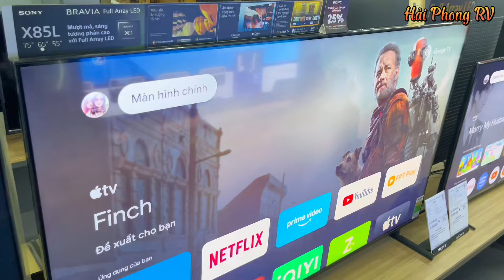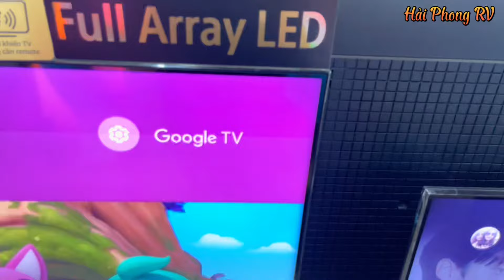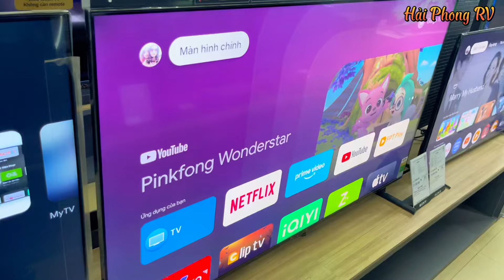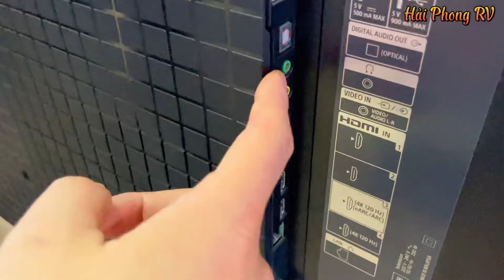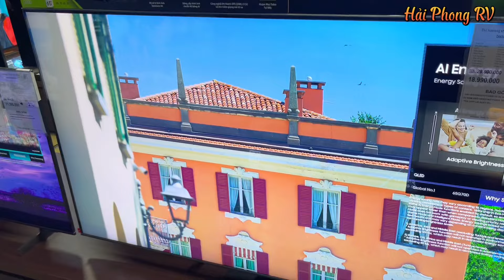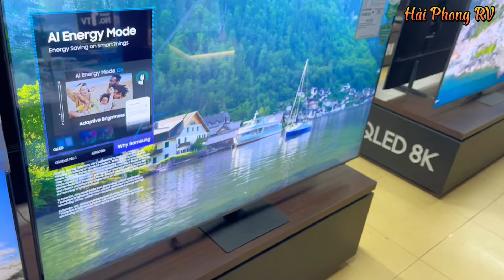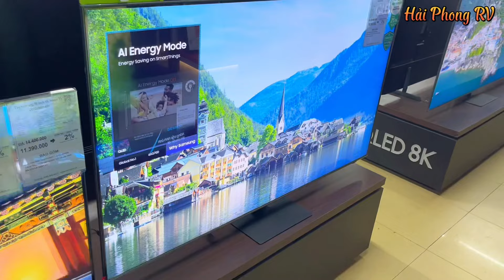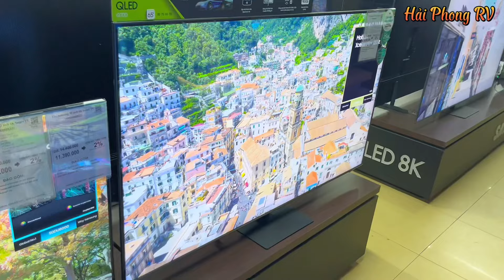Mua TV Sony hay Samsung tốt hơn | So sánh TV 65 inch 65X85L với 65Q70D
Các Bác có đóng góp ý kiến gì thì cứ để lại bình luận dưới video nhé.